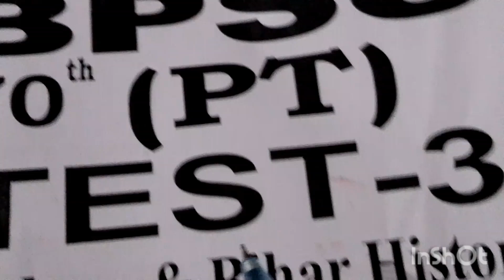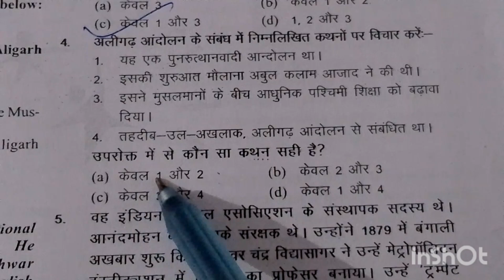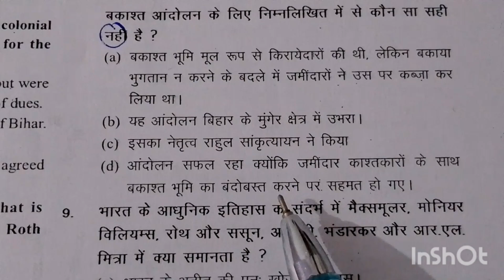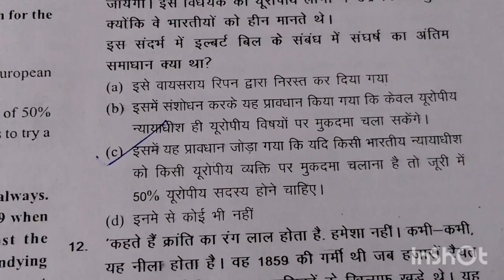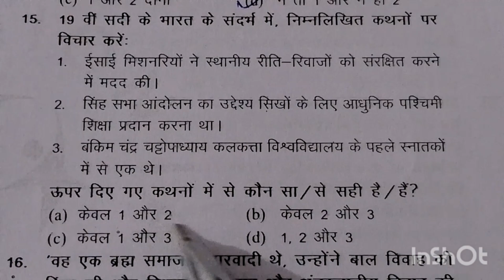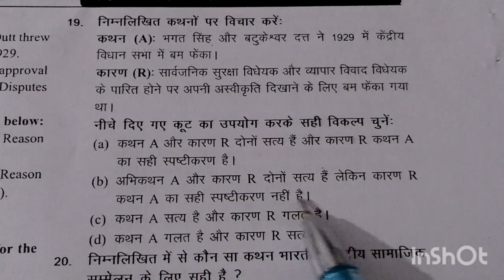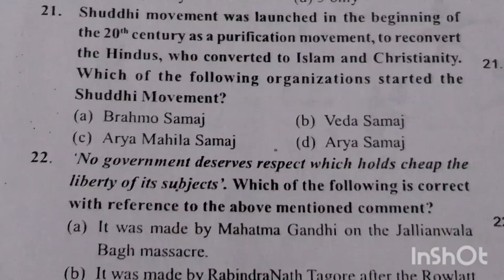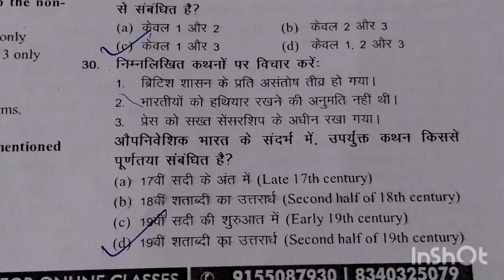BPSC Special + Modern History prelims Test Series Video No-3. @Resourceuppsc ,